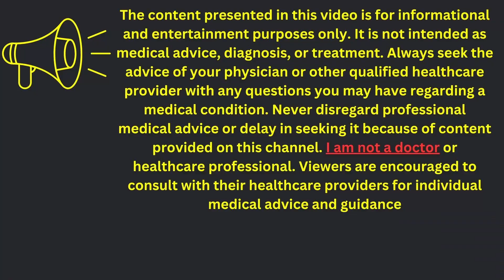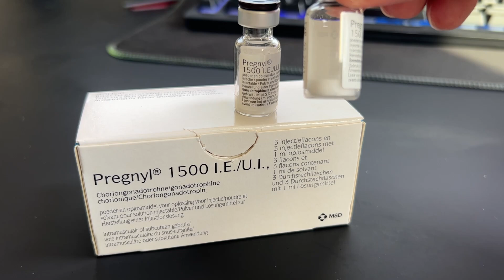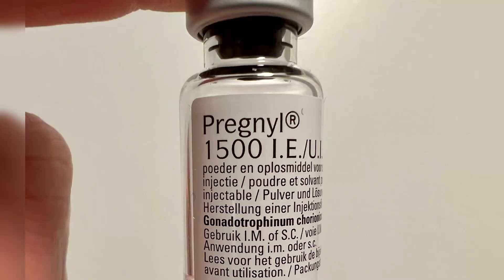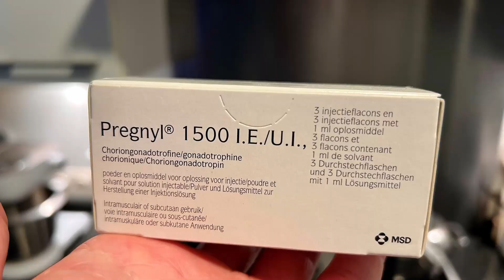Why you can’t use HCG to increase your "natural" testosterone production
HCG should never be used as short term testosterone booster as it might shut down your HPTA because of it suppressive effects through negative feedback.